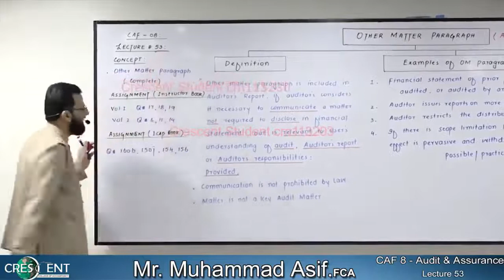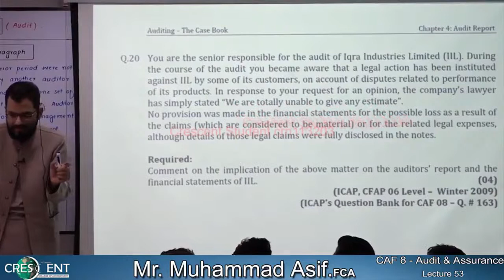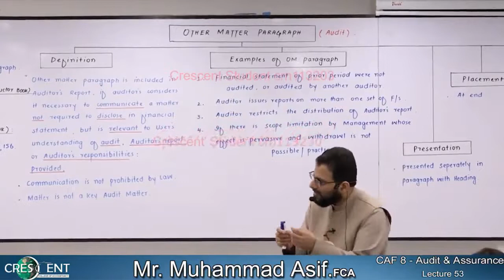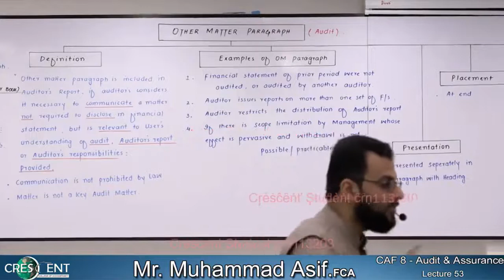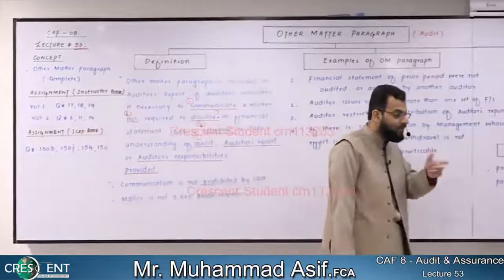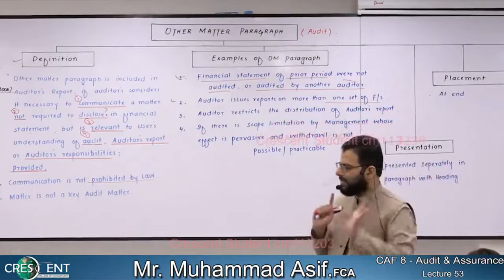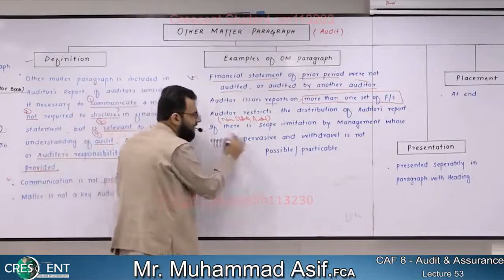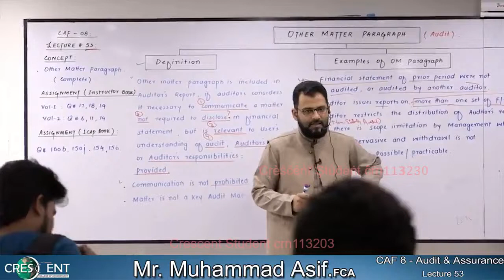CAF 8 ~ Sir Asif ~ Lecture-53